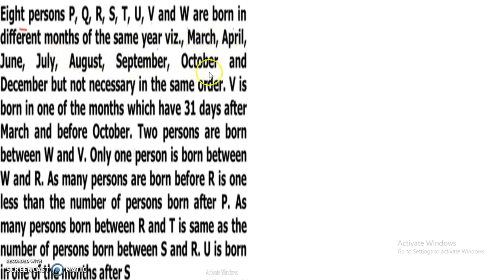Month Based Puzzle Asked In SBI PO PRE 2019 || Memory Based Puzzles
In this video we are discussing the Month Based Puzzle Asked In SBI PO PRE 2019 || Memory Based Puzzles.

About us :
Our Work :
1.Quantitative Aptitude
2.Logical Reasoning
3.Current Affairs
4.Computer Aptitude